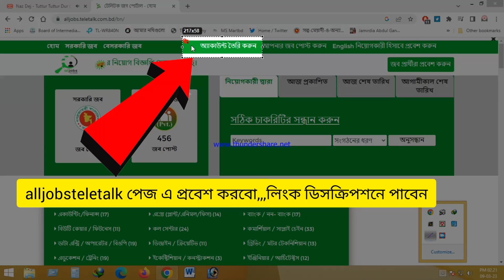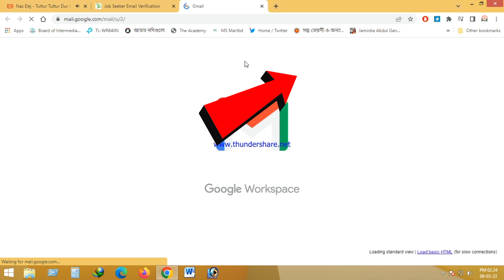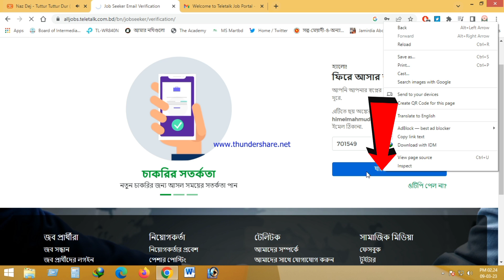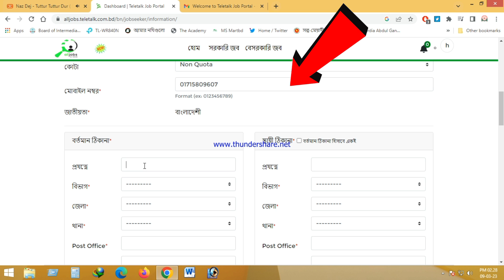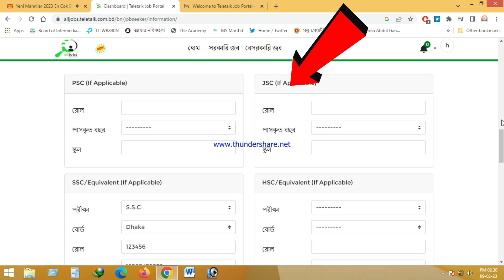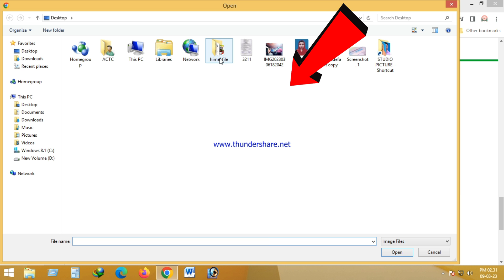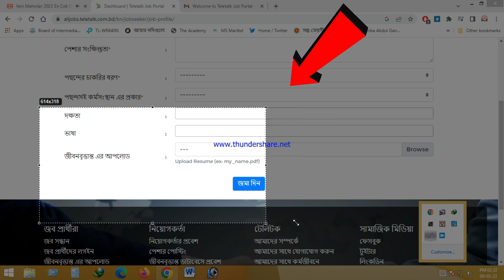সঠিক নিয়মে alljobs.teletalk.com.bd create account।।Job Seeker Registration - Teletalk Jobs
alljobs premium member renew
alljobs package list